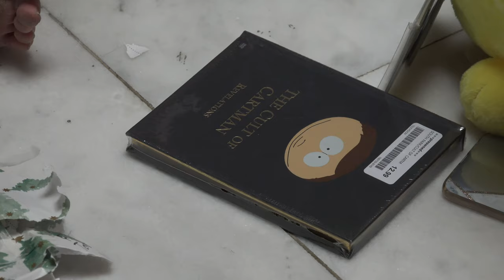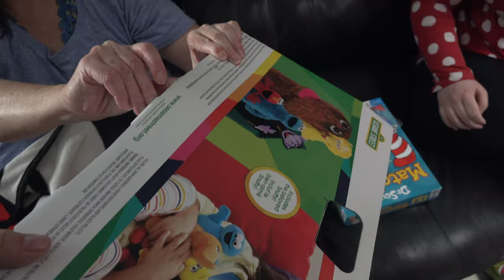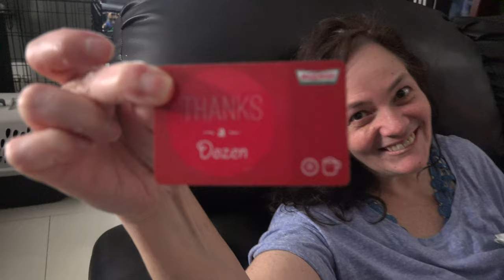A Tony Tornado Christmas 3 Mountain Dew Edition!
A Tony Tornado Christmas Mountain Dew Edition!

Crazy Boyfriend Series!

Follow on Mixer For Daily Livestreams!